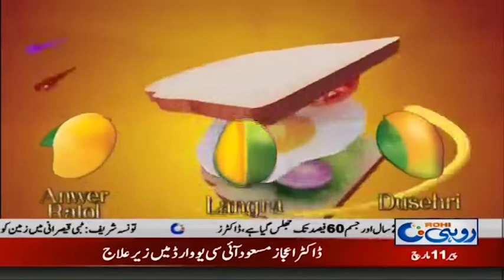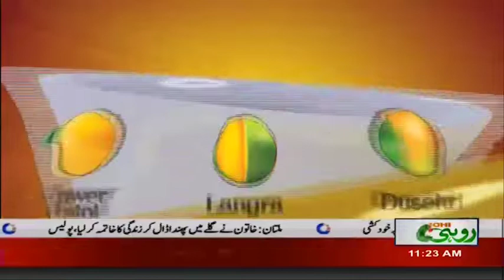Rohi@10 | Part 2 | 11 Mar 2019